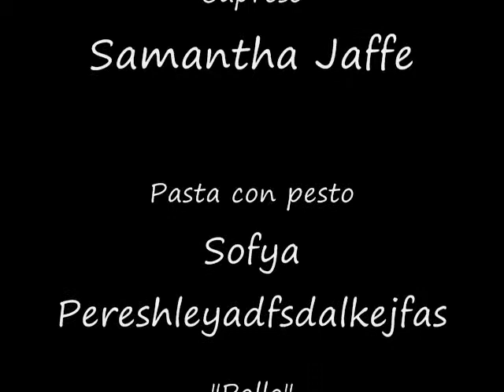Italian Cooking Project 2009